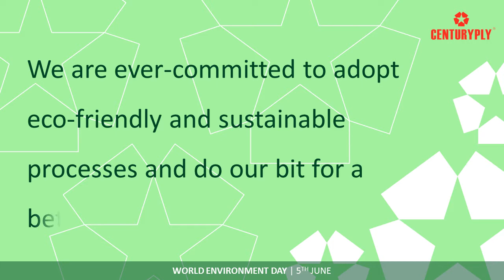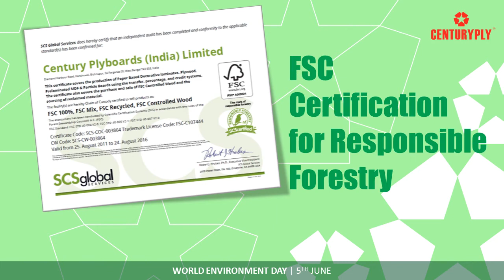Celebrating World Environment Day, 2016